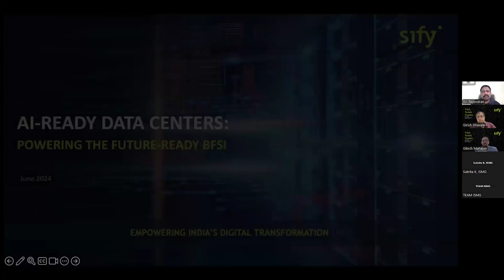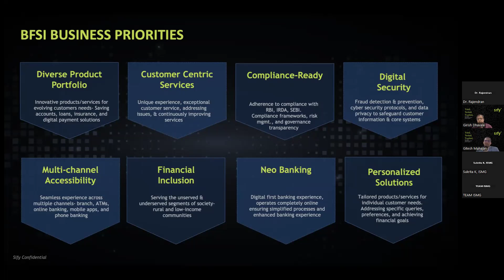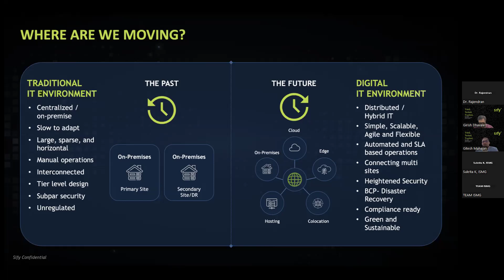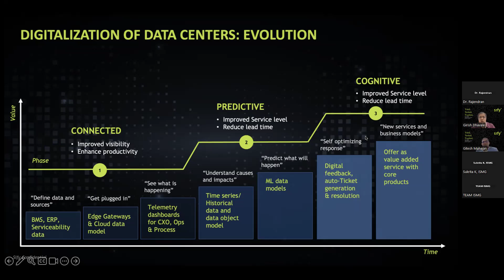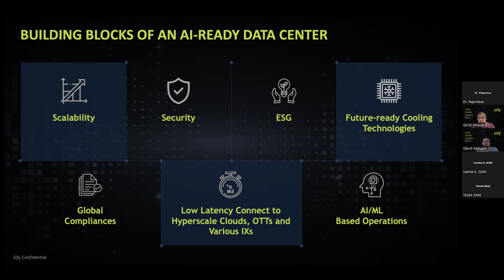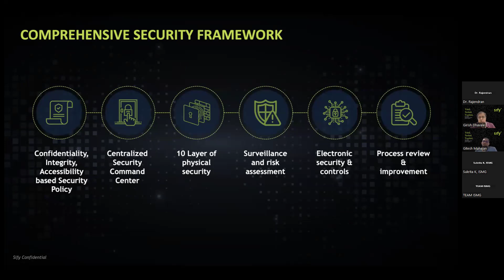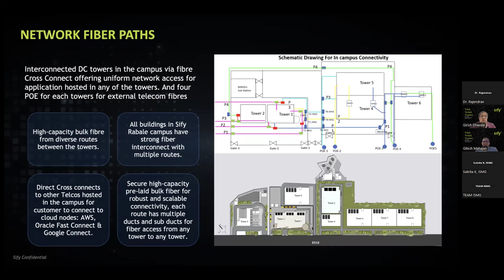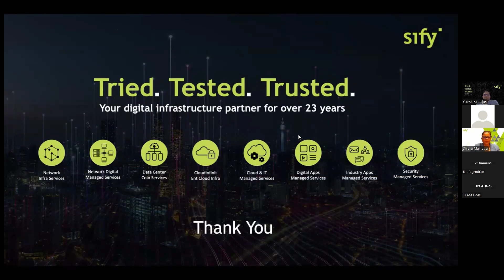Webinar | AI-Ready Data Centers: Powering The Future-Ready BFSI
- Importance of scalable, flexible and agile data center infrastructure to drive continuous growth and innovation
- Data center architectural innovations that enable new revenue streams and hyper personalization
- Imperatives for robust governance and compliance frameworks
- Balancing data center innovation with sustainability goals